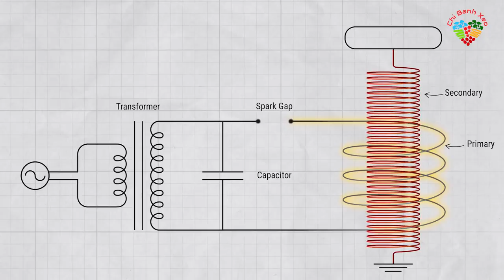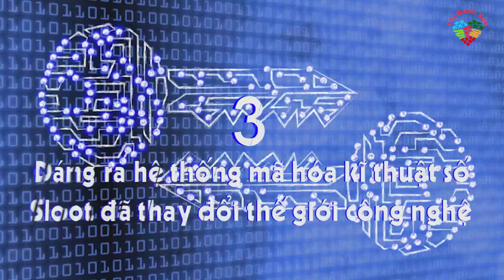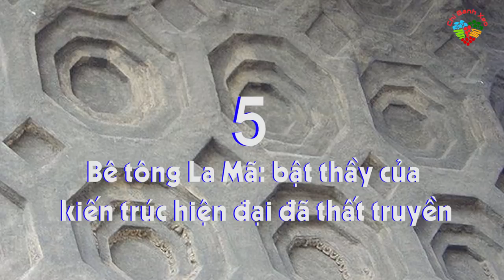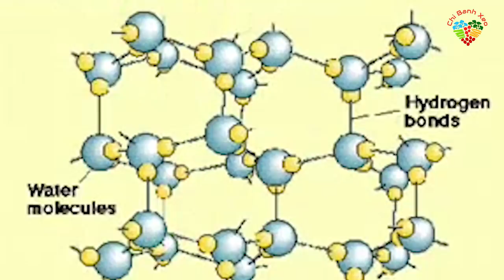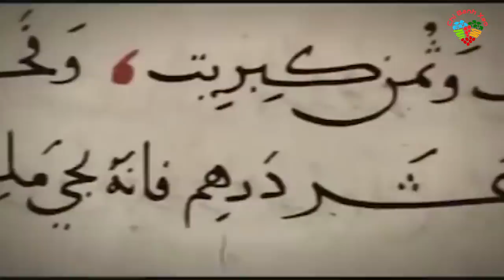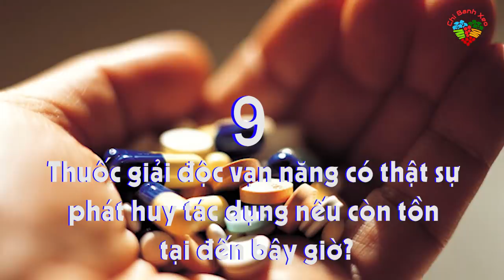10 vũ khí công nghệ xém thay đổi toàn bộ nhân loại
10 vũ khí công nghệ xém thay đổi toàn bộ thế giới

Hãy bấm theo dõi và nhấn chuông để không bỏ sót video nào từ chị nhé, yêu các bạn nhiều:

Copyright
Một số video và hình ảnh thuộc về các chủ sỡ hữu đáng kính.